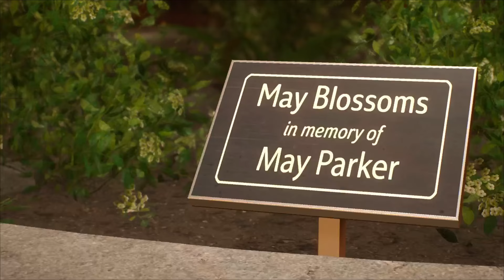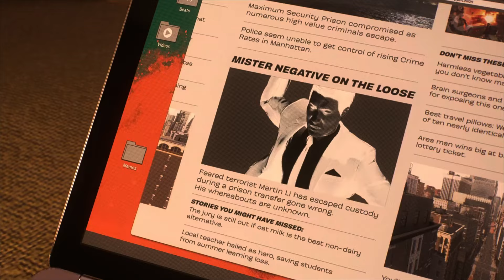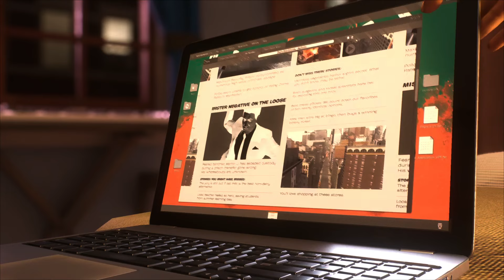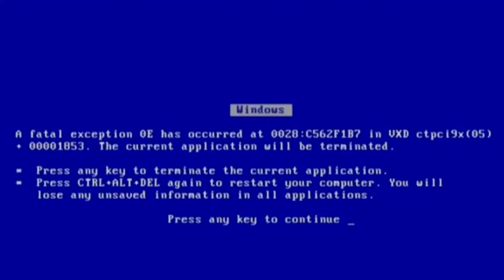Black Cat is bae ( Spiderman 2 )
Black Cat can have my kids.